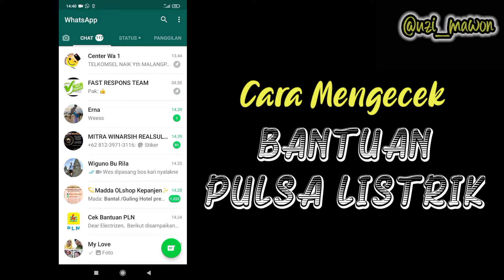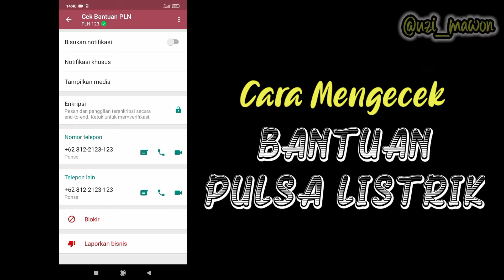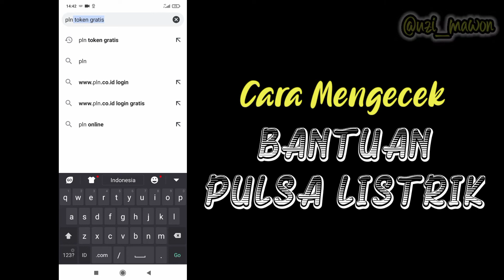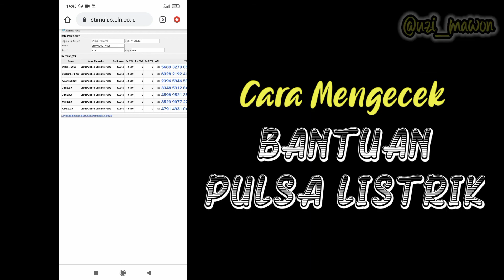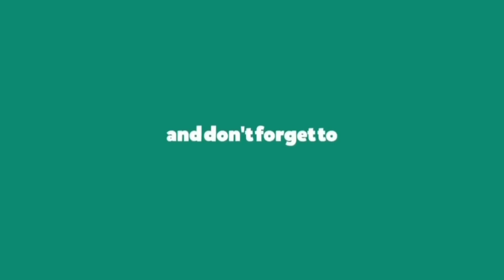Ini Dua Cara Mengecek Bantuan Pulsa Listrik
2 cara mengecek bantuan pulsa listrik :
. chat WA
. melalui google crome

selengkapnya tonton vidio ini sampai habis

saya doakan semoga berkah semuanya aamiiin